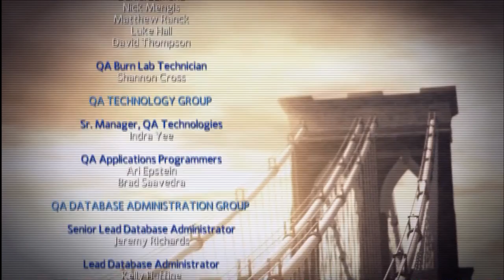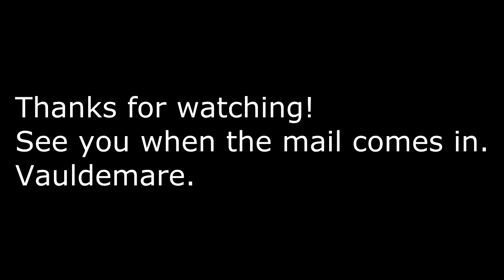Game Fly Rental (5) The Amazing Spiderman Part-17 Final Confrontation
We save the day as always as spiderman. Who know what next this game will lead up to in the sequel.

Does whatever an Lp'er can.

The Amazing Spider-Man is a third-person open world action/adventure video game, a tie-in to the film of the same name featuring the Marvel Comics superhero, Spider-Man. It was developed by Beenox, developer of Spider-Man: Shattered Dimensions and Spider-Man: Edge of Time,[5] and published by Activision. It was released June 26, 2012  in North America and June 29, 2012 in Europe, on Xbox 360, PlayStation 3, Nintendo DS, iOS, Android,and PC, on October 13, 2012 it was confirmed that it will be coming to Wii U in Spring 2013. The game was directed by Gerard Lehiany and written by Seamus Kevin Fahey, of Battlestar Galactica fame, Benjamin Schirtz and Gérard Lehiany. The game serves as an epilogue to The Amazing Spider-Man film.
The Nintendo 3DS and Wii features a different, more linear game with the same script and plot. The game is not Open World, instead following a style of approach similar to that of Star Wars: The Force Unleashed, where the player selects a level from a Hub, in this case Peter's apartment, before playing a mostly linear level. It was natively designed for the 3DS, and later ported to the Wii. Beenox also developed this version.

Developer(s) Beenox (X360/3DS/Wii/PS3/PC/WiiU)
                        Other Ocean Interactive (DS)
Gameloft           (Android/iOS)
Publisher(s) Activision
Writer(s)         Seamus Kevin Fahey[1] John Zurhellen
Composer(s) Gerard Marino